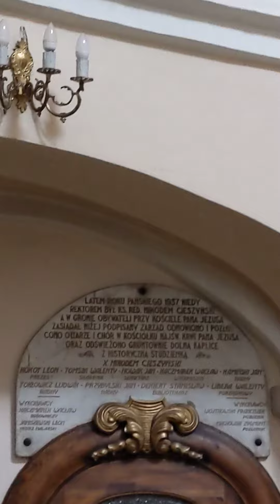30. Juli 2022